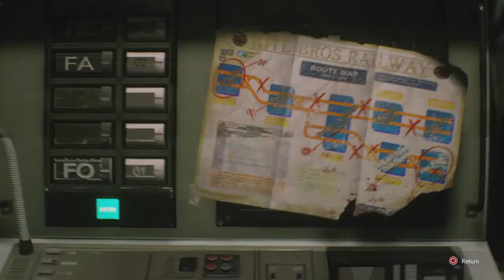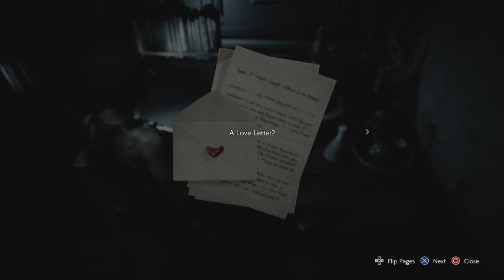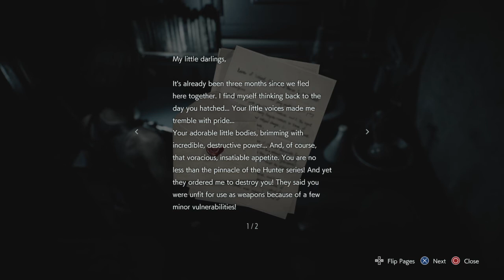RESIDENT EVIL 3 Remake Gameplay Walkthrough Part 5 Oh Hello Nemi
Run Jill Run